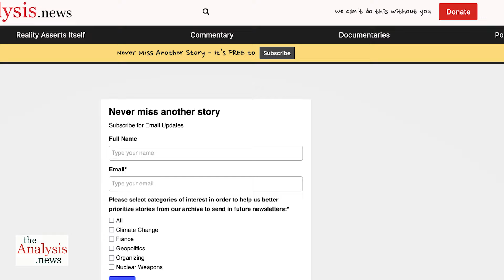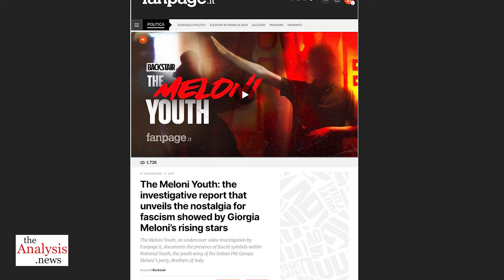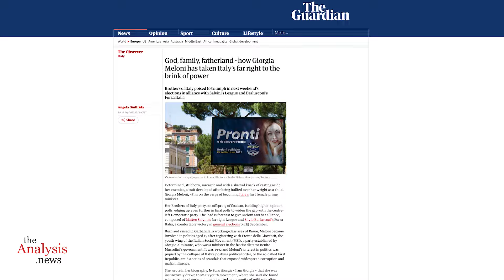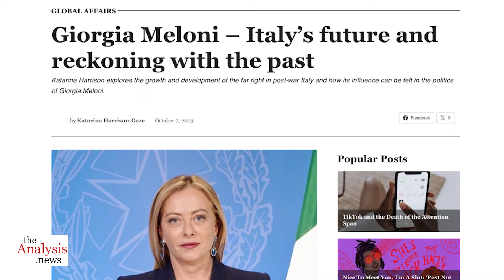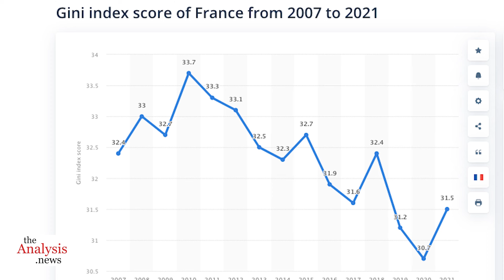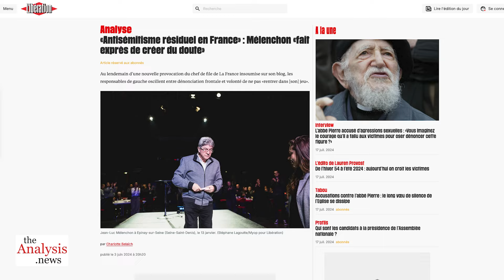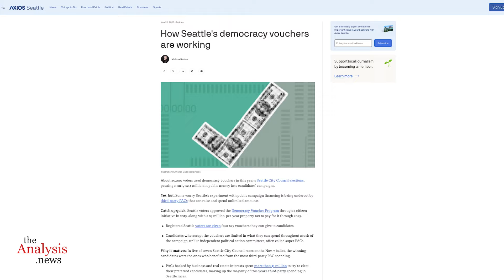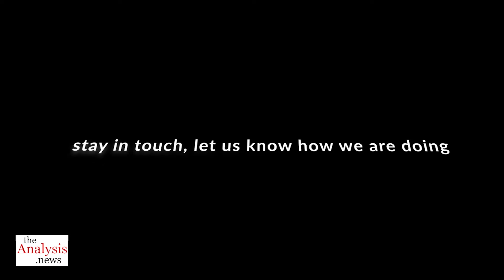France: What Does Far-Left and Far-Right Mean? - Sari Hanafi Pt. 2/2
In part 2, French-Palestinian sociologist Dr. Sari Hanafi discusses right-wing movements in France and Italy and the misuse of the descriptor "hard left" or "extreme left" to misrepresent the platform of Jean-Luc Mélenchon's France Unbowed.